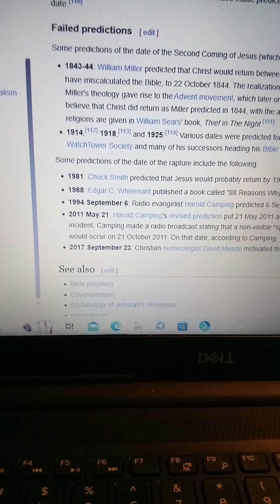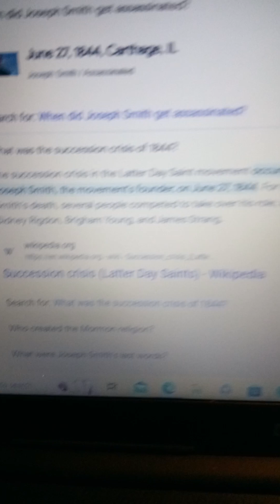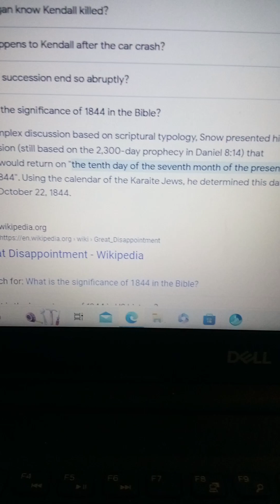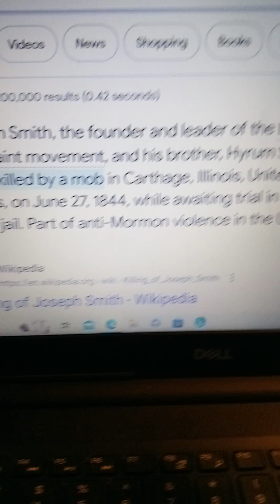The beginning of the Seventh Day Adventist 1844